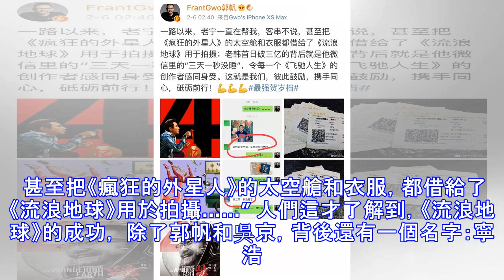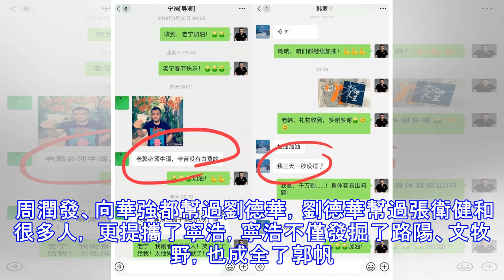劉德華負債4000萬的背後，是無數的人情溫暖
如果不是37年前，周潤發發掘了劉德華。 就不會有37年後，寧浩的《瘋狂外星人》，和郭帆的《流浪地球》。 這不是腦洞大開的故事，而是世間所有的事情，都有因果。 多少人，憑著薪火相傳的溫暖，默默完成了對別人的成全。 今天的這篇文章，是關於8個人之間的6個故事。 1981年，20歲的劉德華，順利考進了第10期無線電視藝員訓練班。 那時候，電視上剛播完《上海灘》，26歲的周潤發，已經是家喻戶曉的許文強了。 1982年，許鞍華找周潤發拍《投奔怒海》，發哥向導演推薦了還是新人的劉德華。 《投奔怒海》創造了那一年票房神話，劉德華更是憑藉這部電影， 獲得第2屆香港電影金像獎“最佳新演員獎”提名。 從此，打開了自己的演藝之路。 香港金牌經紀人李小麟說： “周潤發發掘了如今的天王劉德華。” 1990年，劉德華成立了自己的電影公司。 因為投資失敗，加上合夥人跑路，華仔虧得一塌糊塗。 身負巨債，也惹上了經濟糾紛。 走投無路的時候，向華強夫婦拿出4000萬給劉德華，連欠條都沒寫。 最終，幫他渡過了難關。 那個時候的劉德華，不知道自己究竟能走多遠。 但他一直很努力，不負別人的成全。 劉德華、向華強與周潤發 1997年，張衛健投資房產。 不僅花光了自己多年的積蓄，還從銀行那裡借了不少錢。 結果沒多久，就遇上了金融風暴。 張衛健買的那棟房子暴跌80%，如果不能還上貸款，就要面臨破產。 就在這最難的時候，他突然接到...